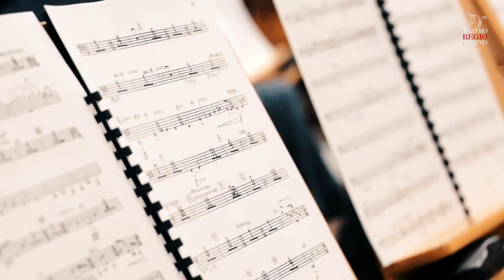TurandotTRT - Gianandrea Noseda e l'ultimo capolavoro di Puccini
Turandot è la grande “incompiuta” del Novecento: la volontà di Gianandrea Noseda (Direttore musicale del Teatro Regio di Torino, per questa produzione sul podio dell'Orchestra e Coro del Teatro) è quella di rispettare fedelmente il manoscritto autografo e di eseguire la partitura fin dove arrivò Puccini, senza alcun finale postumo. «Quella fine non mi ha mai convinto – dichiara il Direttore – non ho mai capito quel lieto fine esagerato. Puccini si era fermato tre anni, prima di morire, su quel momento che non riusciva a rendere drammaturgicamente; noi, quindi, concluderemo l’opera dopo la morte di Liù, con un finale che forse arriverà di più al cuore degli spettatori».

Turandot is the great “incomplete” work of the 1900s. Gianandrea Noseda‘s intention is to literally follow the autograph manuscript and perform the musical score up to the point reached by Puccini, without adding a posthumous finale. «That close never convinced me» says the Conductor. «I never understood the exaggerated happy ending. Puccini lingered for three years, before his death, on that moment, which he could not dramaturgically express. Hence, we shall end the opera after Liù’s death with a finale that the audience might, perhaps, find more deeply moving».